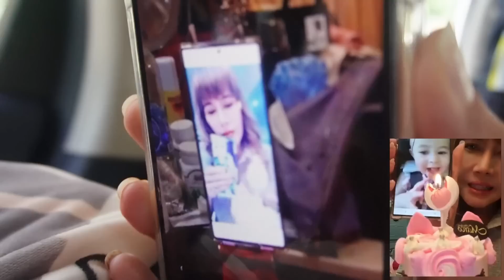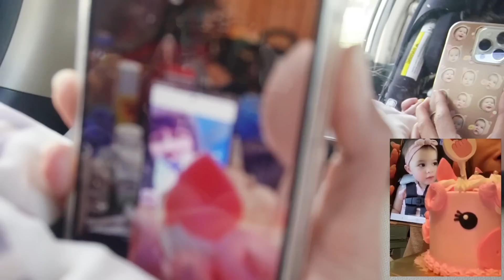Vlog วันเกิดเเรกของลิซซี่ อบอุ่น ฟีลกู้ดสุดๆไปเลยย| Yingpcp